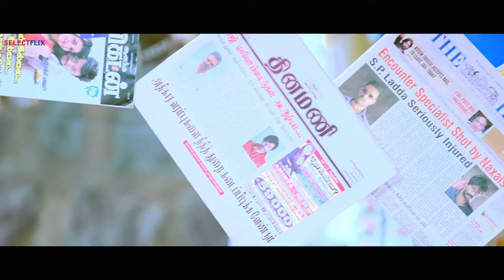Kottam (Gundagiri) Movie | John Abraham, Sharvari Wagh | Naveen Chandra New Blockbuster Action Movie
A group of Naxalites, disappointed with struggle and violence, decides to give up arms and surrender to the authorities. Later, the police offer them a deal to murder criminals in the town.
Directed By: B. Jeevan Reddy
Produced By: M. Sumanth Kumar Reddy
Starring: Naveen Chandra, Ajay, Nathalia Kaur, Nassar, Abhimanyu Singh
Written By: B. Jeevan Reddy